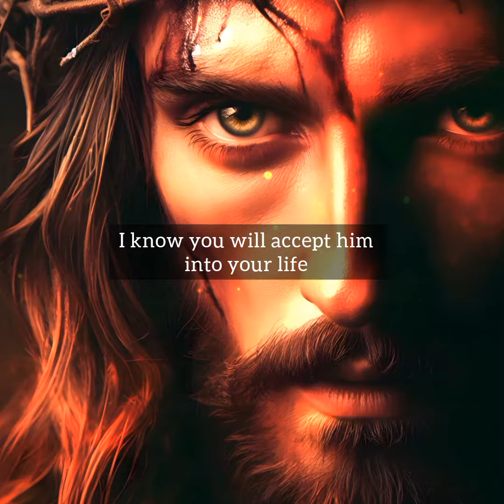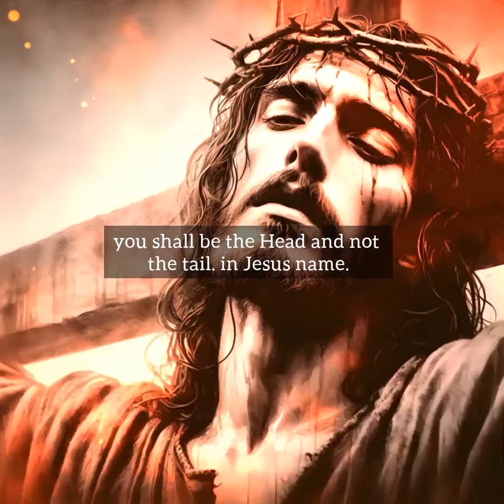don't skip Jesus videos or you end In hell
don't skip. Do you love Jesus christ?

 Gods is saying: Gods message for you is to lift you up. . To give you a hope and a future.